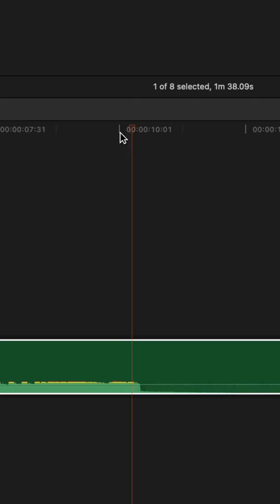This Audio Tip Is INSANE • Final Cut Pro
How to extend your audio in Final Cut Pro!

🎵 • Music From Uppbeat, Incredible FREE Music for Creators! • 🎵

Thank You To These Patrons For Making Videos Like This Possible!
• 128 Vision
• Untouchable Shots
• James Delahunty
• Richard Greene
• Kodi Johnson
• Trevor Bakhuis
• Taylor Bates

📷 • Camera Bodies •
My Favorite Camera Ever
Secondary Camera (Great on a budget!)

•Lenses•
Sony 24mm f1.4
Sony 50mm f1.8
Canon 70-200mm f2.8 III
Sony 18-105mm f4 (APS-C)

Variable ND Filter

•Camera Accessories•
Camera Backpack
Cage Handle
Insane 14+hr Battery Setup
Battery Adapter
Battery Mount Plate

•Computer Stuff•
Ram Upgrade
Computer Light Bar